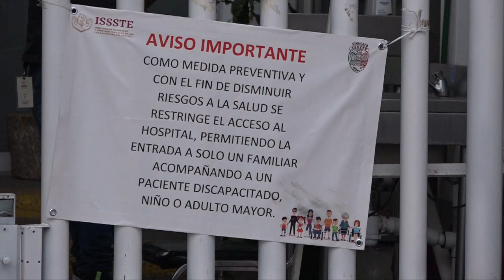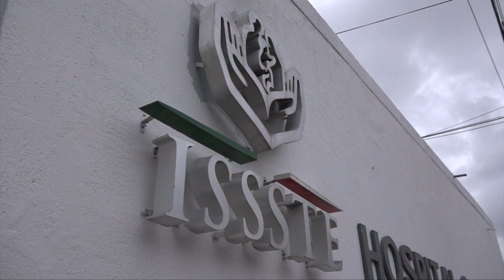Buscan declarar de incompetente al ISSSTE de Carlos Diez Gutiérrez para atender el Covid-19.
SLP.- Ante la falta de insumos y personal para atender a pacientes con Covid 19, en el ISSSTE ubicado en Carlos Diez Gutiérrez, los trabajadores buscan la opción de declararlo incompetente para la atención de dichos pacientes.

El anestesiólogo del ISSSTE en el turno matutino, José Luis Juárez López, con una antigüedad de 27 años en la institución, dijo que la situación del hospital que tiene cerca de 60 años esta rebasada en esta pandemia y el trabajo diario de la institución.

Indicó que el personal que labora ahí es por profesionalismo y compromiso como médicos, enfermeras, radiólogos y camilleros, pero también requieren un mínimo de protección para brindar la atención necesaria.

Reconoció que la mayoría de las enfermeras son suplentes y trabajan en condiciones inadecuadas, tanto en pagos de servicios y prestaciones al igual que el personal médico que está en la misma situación.

La jefa del Servicio de Urgencias diurna de la institución mencionada, Blanca Estela Moreno Castillo, señaló que están solicitando a los directivos insumos de calidad para el manejo de los pacientes en el área Covid y en otras salas de atención, ya que son un hospital mixto.

Finalmente, Moreno Castillo, aclaró que no están en paro, están laborando con el personal mínimo, y no han abandonado a los pacientes con coronavirus ni el trabajo y se les está brindando la atención.